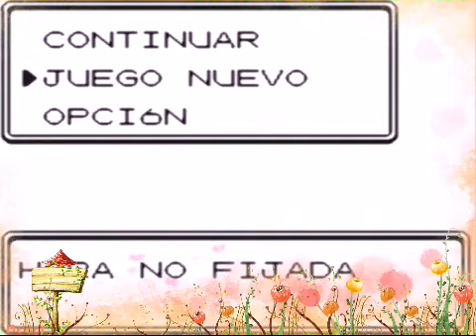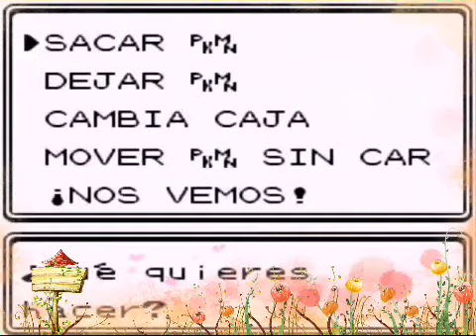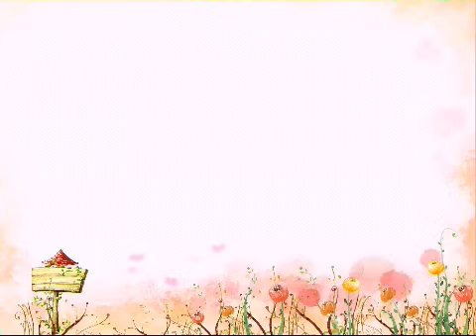Lets-glitch pokemon Cristal- #4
anda sigue viendo el video